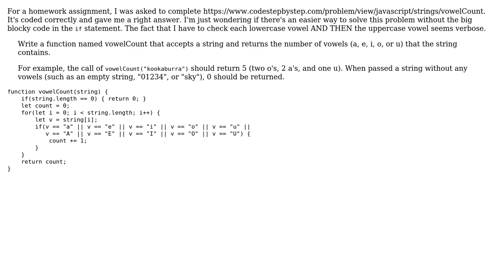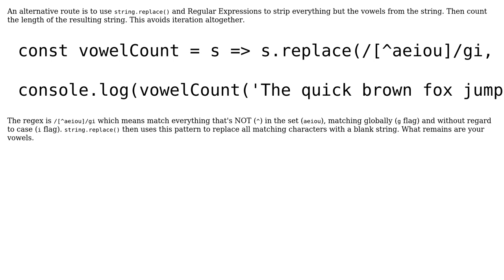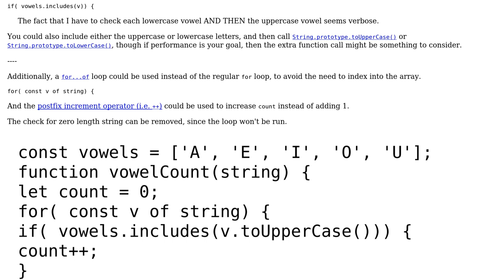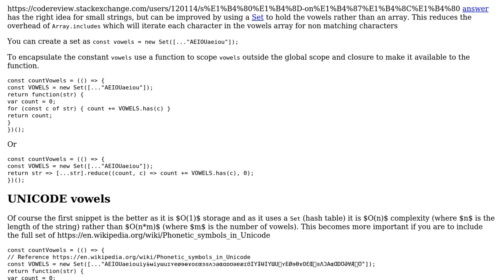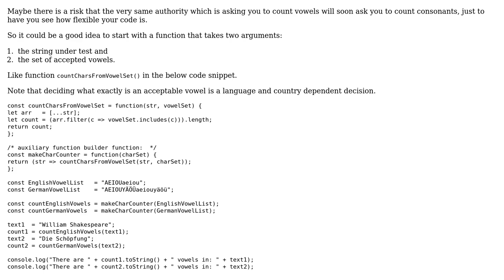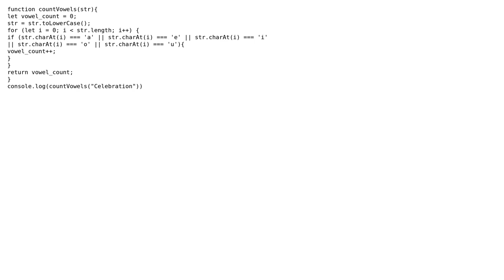Count all vowels in string (5 Solutions!!)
Count all vowels in string

With thanks & praise to God, and with thanks to the many people who have made this project possible! | Content (except music & images) licensed under CC BY-SA | Music | Images & others | With thanks to user SAM OnELA user Lokesh K V user Linny user jpmarinier user Joseph user Blindman67 and the Stack Exchange Network Trademarks are property of their respective owners. You are responsible for your own actions.